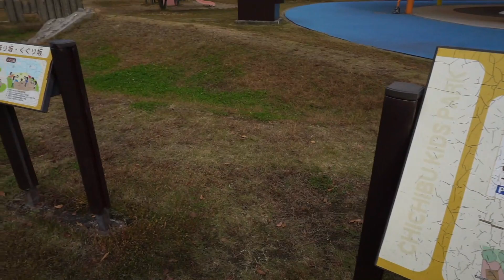TAMAN MAIN JEPANG UDAH GRATIS BAGUS LAGI !!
TAMAN CHICHIBU KIDS PARK SAITAMA 子供と一緒に遊ぶ

Di Saitama chichibu ada taman untuk anak-anak gratis.
Biasanya kalau tempatnya luas harus bayar, tapi di tempat ini gratis.
Jadi hari ini ajak KIARA chan jalan-jalan ke tempat ini.
Ayo tonton videonya .

Sampai jumpa di video selanjutnya yah
Bye - bye